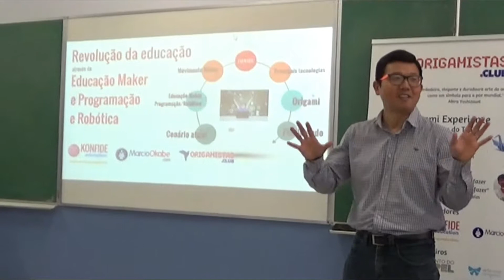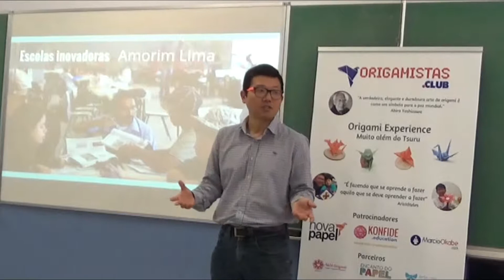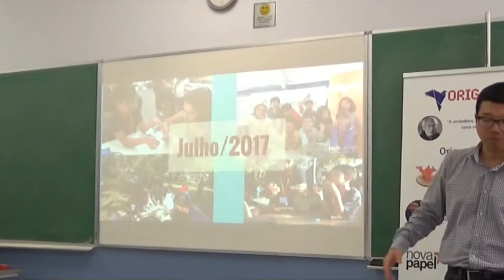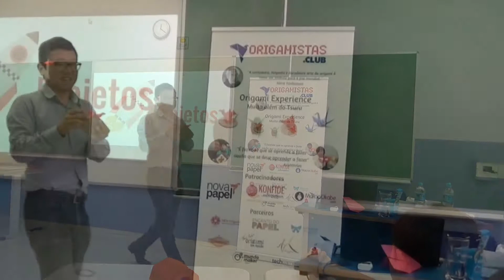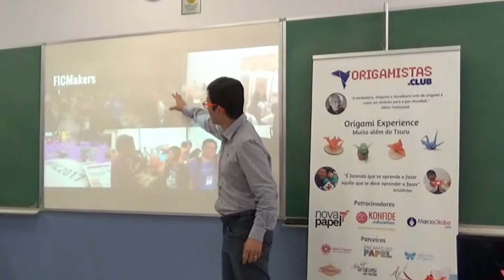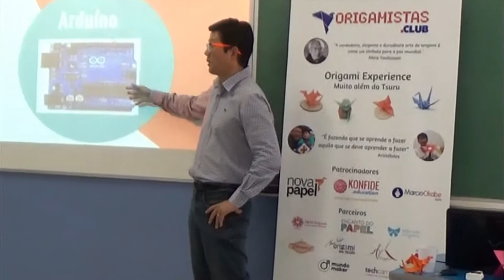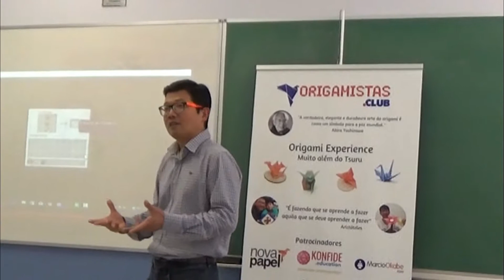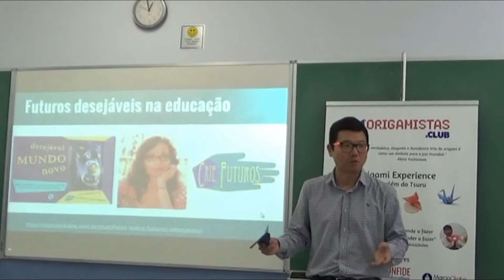Palestras Educação Maker Programação e Oficinas de Avião de Papel - Colégio Degraus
Dia 27/Agosto/2017 (sábado), ministrei 4 palestras sobre Educação Maker e Programação/Robótica no Colégio Degraus em Jundiaí.

A Patrícia do Colégio Degraus assistiu minha palestra na Bett Brasil Educar 2017 e na Makerfest, e me contratou para compartilhar com os pais/mães/filhos minha paixão pela Educação Maker e Programação/Robótica para crianças.

Contei a minha história sobre como descobri a Programação/Robótica em Janeiro/2015 e me deslumbrei com as possibilidades para meus filhos e como me tornei o vencedor do evento Edu4.me 2015 com o projeto Konfide Geeks (atualmente que será o maior Marketplace de Educação Maker do Brasil.

Expliquei os 4 pilares da Aprendizagem Criativa para que o aprendizado seja engajador e FELIZ.
- Projetos
- Pares
- Paixão
- Play (Brincar)

Recomendei eventos para participarem:
- Big Festival
- FICMaker
- Scratch Day

MundoMaker.cc
Techcamps.com.br

Tecnologias
scratch.mit.edu
education.minecraft.net
Makey Makey
Arduíno
Lego Mindstorms